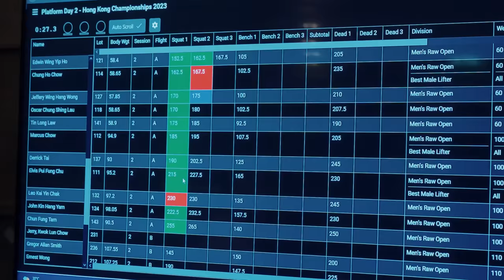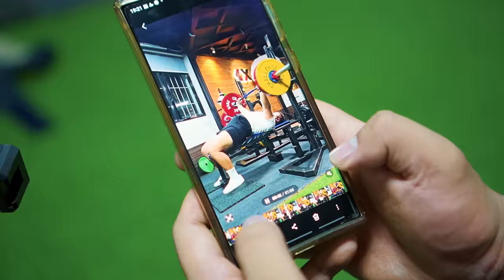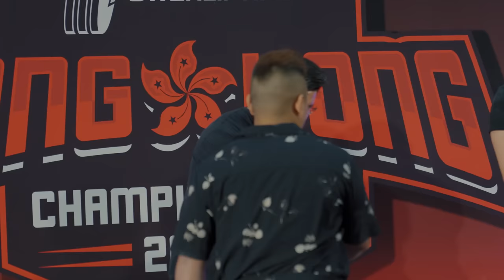Tyson brings gold 🏅 home 🇳🇵 | National champion in Hongkong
The day we had been anticipating for a long time now. Tyson competes for the first time in a national competition in Hongkong making him the highest squat national record holder and the strongest lifter in U110 kg category. What a proud moment for all of us back home 🇳🇵